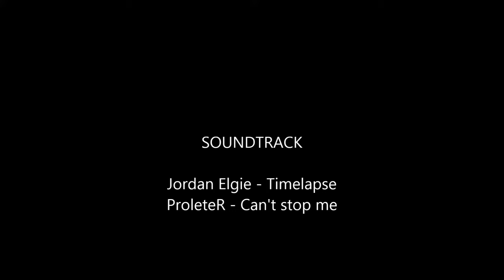Stobart International F1 Team at Westbury Industrial Estate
Hello, I am Jack from Pearce Photography. I do photo slide-shows and film production.  If you want a short film making I am the right person for the job. :)